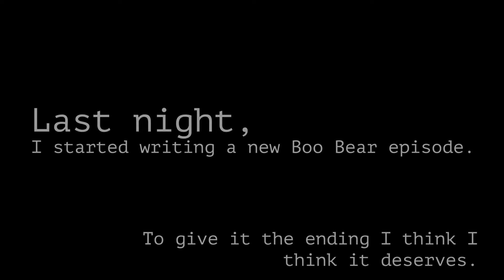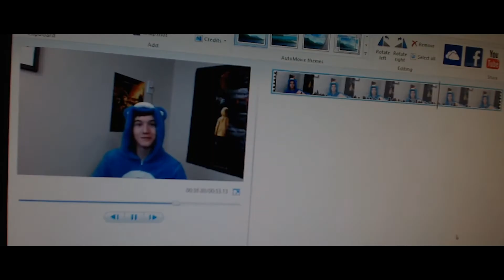Writing | CO-VLOG 4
I spent the night writing a new episode of Boo Bear. Still a work in progress, but it will definitely happen.

MRD Shorts is a channel created to exhibit short films, comedy sketches, and a general love for film.

If you want to see more videos, you may be interested in one of the following playlists!